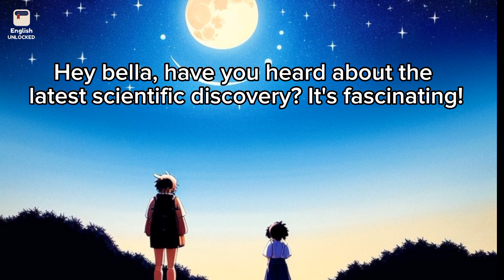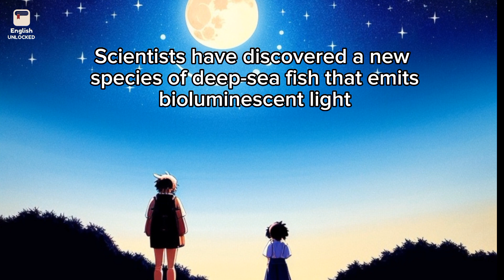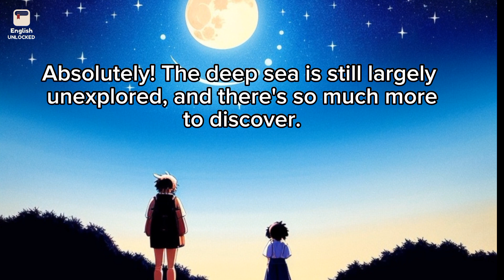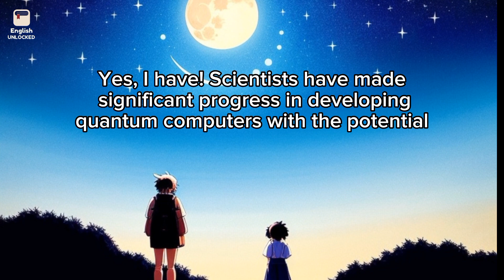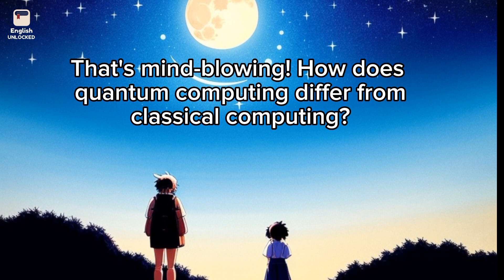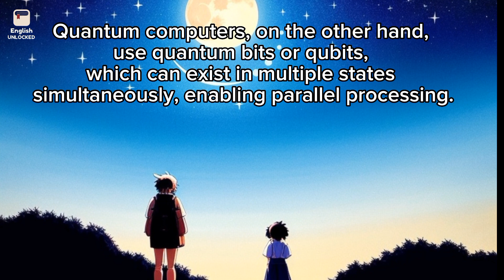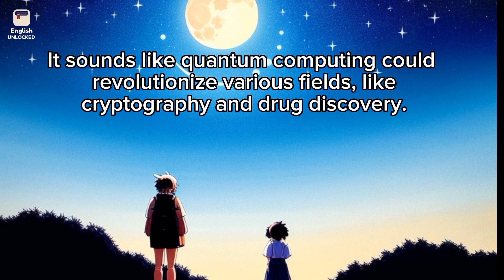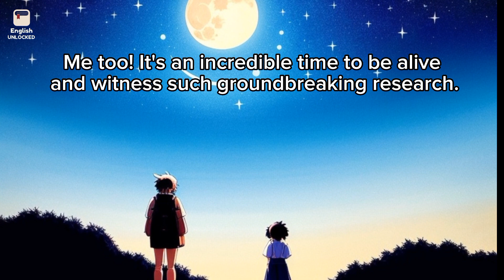English every day conversation practice | learn English with conversations | listen and repeat